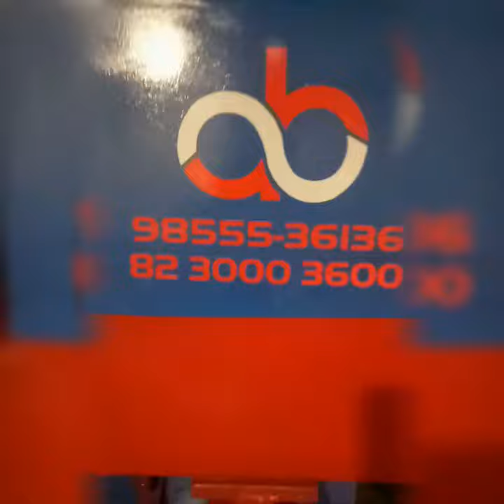Drill machine with hydraulic multipurpose machine.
a b sales Ludhiana
Hydraulic Kamani patta Bending, cutting,  drilling and all types of die fitting Machine. All types of hydraulics machines manufacturers. For Special purpose machine order us.